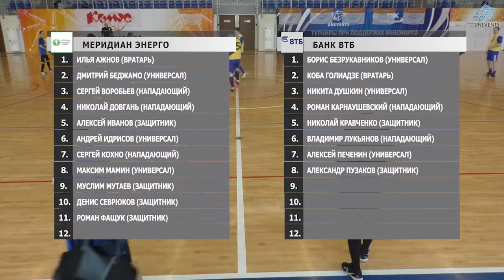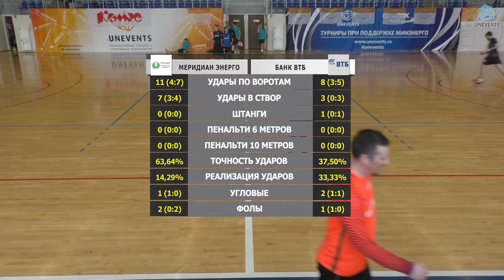Меридиан Энерго – Банк ВТБ (31-03-2018)